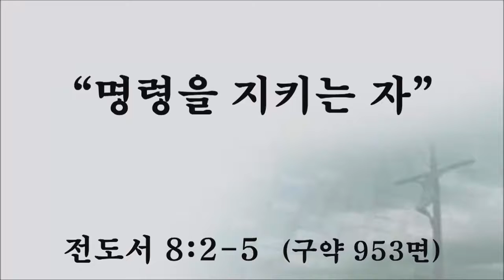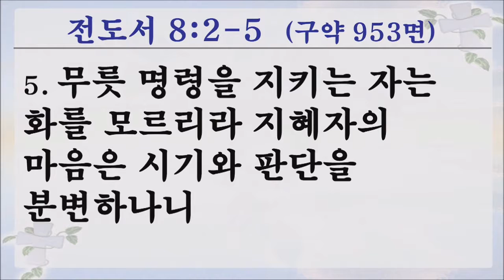남가주 샬롬교회 김준식 목사 / 110216 수요예배 말씀